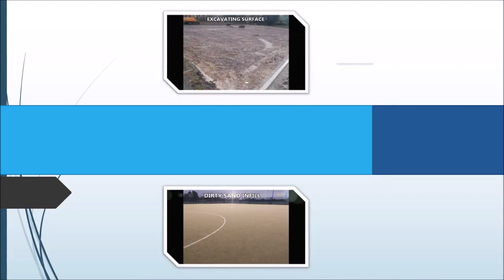3G Football Surface Installers Hull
3G Football Surface Installers Hull is presented in this video. There is a number of surfaces which we stock to allow diverse properties for each of our customers soccer facilities, our two most in-demand surface types are 2G and 3G artificial turf. These are ideally suited surfaces for football because the infill and rubber pellets inside the 3G surfacing offers enhanced traction and emulates genuine grass perfectly. To make sure you continue to be within your allowance we're continually here to help with your design and style and requirements. For instance, we are able to talk through our forms of surfacing make certain your choice is ideal for your facility and allowance. If you need to apply your facility for some other sports we could inform you of each surface and help you decide what type will probably be ideal for you.

Do you enjoy sports? If so, we recommend having a look at this page. Here you can see football videos.

We are certain that each of the 3G football surface varieties our installers offer is porous and also the angular stone sub-base which enables water to pass through easily. To help keep your pitch in remarkable state we highly suggest that you simply create a comprehensive servicing program. Regular and after care maintenance is included in upkeep schemes. We provide you with many different services if your facility is in awful condition, such as infill substitutes and drag brushing - helping to get rid of contaminations. Through proactive clean-up methods, the man made grass should go through a complete sanitize to remove any kind of contaminants and be sure that the surface stays permeable. Long-term damage can be quite a probable dilemma in case your pitch starts holding water due to unclean infill or vegetation contamination. This will likely then results in high-priced fixes which needs to be prevented; therefore we advise that you decide to go through the surface preservation.

3G Football Surface Installers Hull

If you are interested in having a look at more videos similar to this one, we highly recommend watching this playlist Here you can see more installations and resurfaces.

3G Football Surface Installers Hull - Thanks a lot for spending your time watching our video. We really do hope you liked it. For those who have any queries or feedback, make sure that you write them into the comments box directly below and we'll reply. We'd also really love it if you like and share the video So as to look at even more of our online videos, all you need to do is subscribe to our channel

3G Football Surface Installers Hull